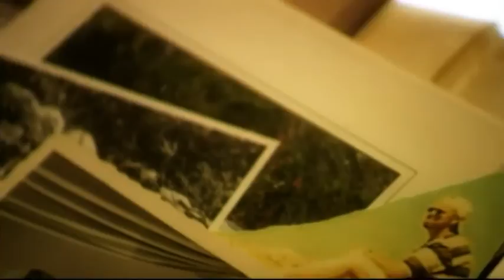Mieke * Met mijn ogen dicht * De Clips Full☠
Groeten Louis Piratenhits .☠